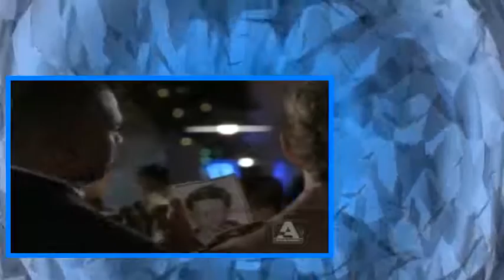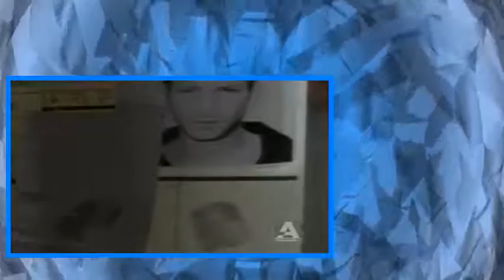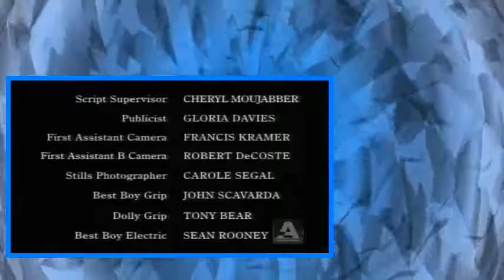First Wave S02E07 Prayer for the White Man